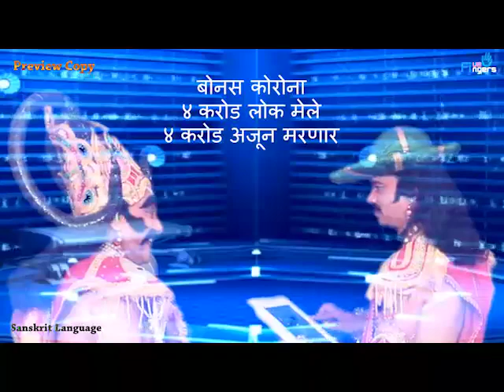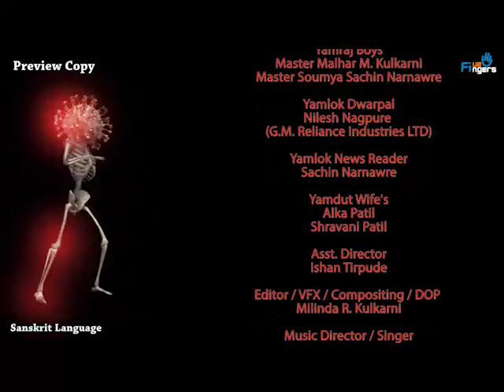5Language Corona chi Lahar